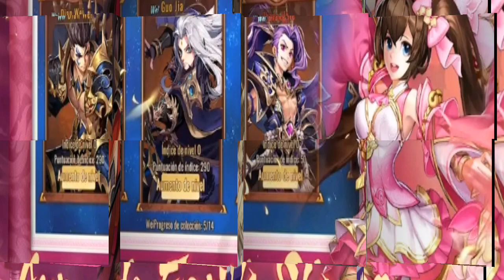pergaminos de Dinastia trailer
Stab your friends！

Break the story and make the metagame troll! Asia's beloved RPG launches in Spanish with a new tutorial and improved rewards to guide you through the ultraviolent wastelands!

【Free items! Excellent prices! 】
Enjoy tons of rewards every day! Get 20 free lucky draws when you log in. Get the legendary Zhao Yun free after logging in for seven days. Get up to 30,000 gold pieces and a free skin in the first week! Mountains of bonuses to help you grow fast!

【Images of first-rate characters, reshaping the legends of China
We created a wonderful game world with a combination of fantasy and true story! Hundreds of top-notch painters work hard to redesign Epic Heroes that blends old and new tastes. We use fantasy paintings to breathe new life into famous legends.

【Strategic combos! Choose your ultimate skills!】
An advanced combo system gives you the freedom to create your own strategy. There are dozens of combos and synergies at your disposal! A variety of training trails await you. Fight with your wisdom and courage! Live the ultimate visual experience with stylish cinematic battles!

【Evolve historical settings or experience the tactical RPG campaign mode】
The game features a unique Historical mode that combines the fun of an aerial view RPG with an advanced tactical battle system. At the same time, you can become legendary heroes like Zhao Yun or Lu Bu and relive epic historical battles and create your own stories. There is always something to do regardless of your level!

【Gather strength to fight for your Legion】
Once we become brothers and sisters, we will fight until the world comes to an end! Grow your legend together with your friends. Fight against the most dangerous enemies and explore the mysterious instances. Keep growing and improving in order to conquer the world.